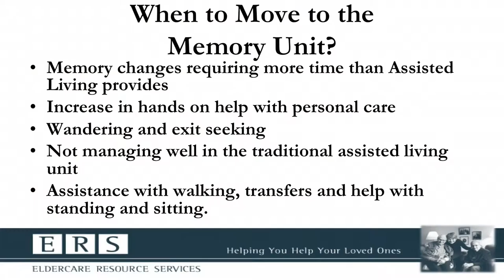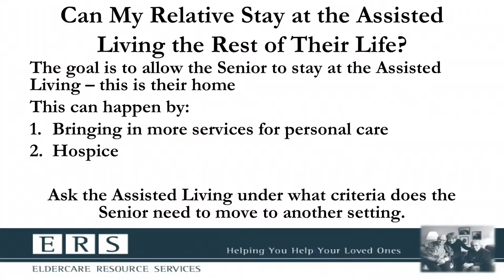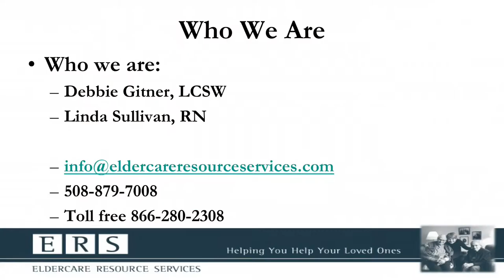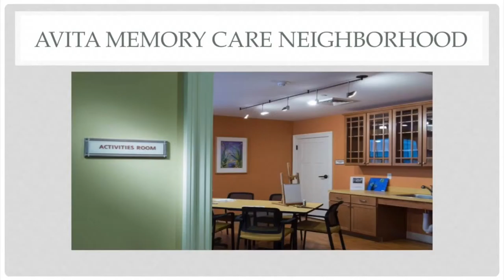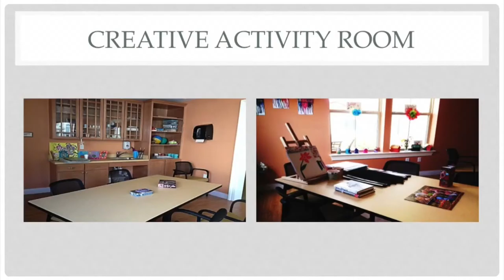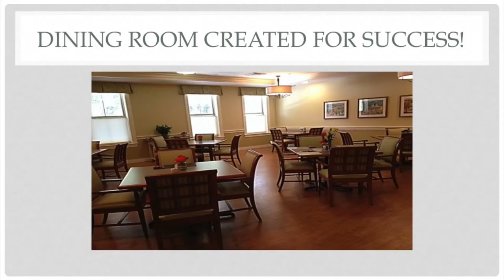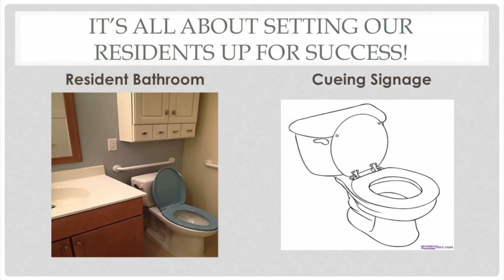Coordinating Your Care While You Are in Assisted Living (Part 4) - Wayland